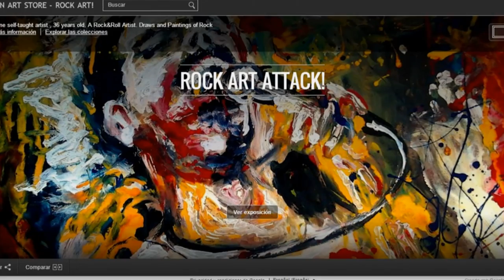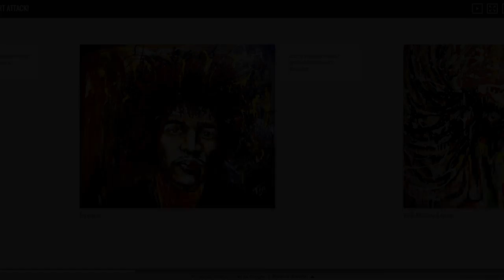Tin Art Store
Tin, a Rock&Roll Artist!  Rock ART!
Draws and Paintings of Rock!!
For those who loves Arts
For those who loves Rock Music * Hope you like it!!!